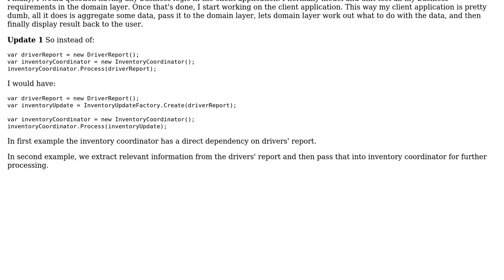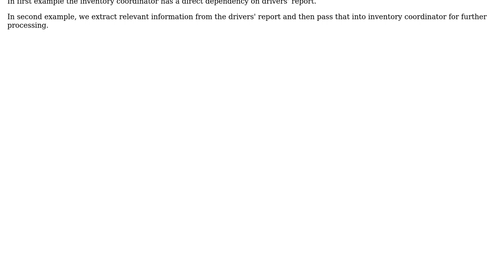Software Engineering: What layer generates commands for dependent services? (2 Solutions!!)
Software Engineering: What layer generates commands for dependent services?

With thanks & praise to God, and with thanks to the many people who have made this project possible! | Content (except music & images) licensed under CC BY-SA | Music | Images & others | With thanks to user mbursill user FastAl user CodeART and the Stack Exchange Network Trademarks are property of their respective owners. You are responsible for your own actions.